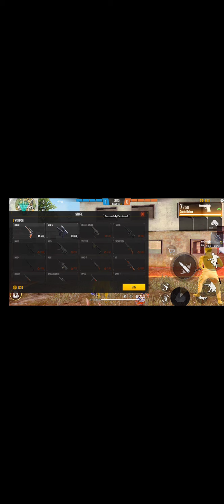Clash Squad 1